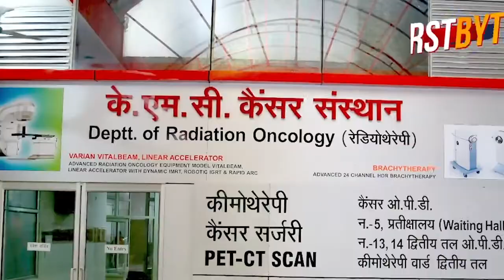यूपी में अघोषित एमरजेंसी, बाबाजी नहीं देश संविधान के मुताबिक़ चलेगा- चंद्रशेखर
यूपी में अघोषित एमरजेंसी, बाबाजी नहीं देश प्रदेश संविधान के मुताबिक़ चलेगा- चंद्रशेखर आज़ाद